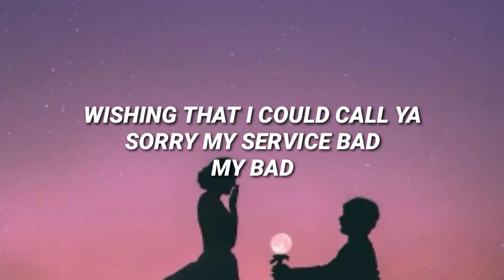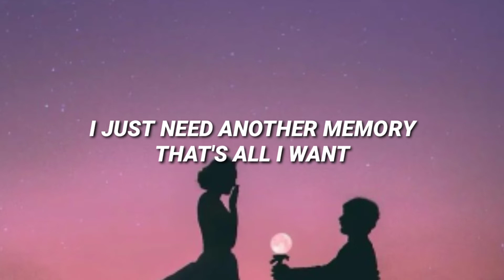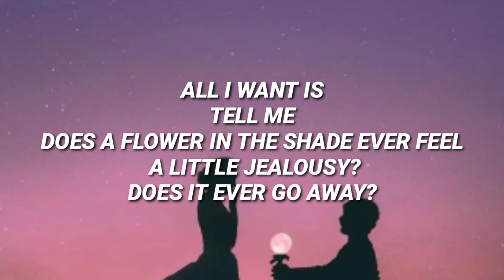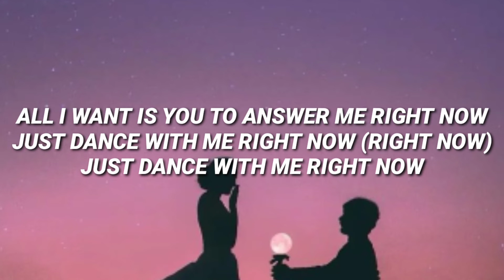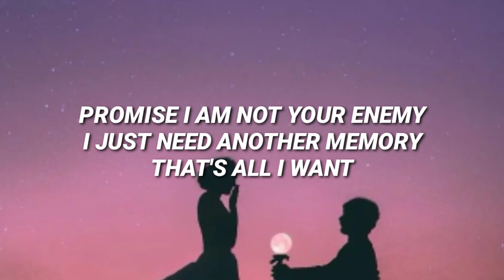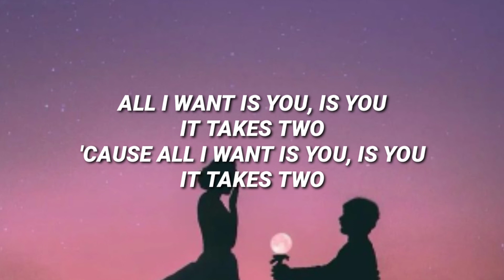It Takes Two - Jah Vinci ( Lyrics)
Jah vinci

What if i wake up happy?
Bagaimana jika saya bangun dengan bahagia?
And what if i wake up sad?
Dan bagaimana jika saya bangun dengan sedih?
Sorry if i said something
Maaf jika saya mengatakan sesuatu
Something that made you mad
Sesuatu yang membuatmu marah
Wishing that i could call ya
Berharap aku bisa meneleponmu
Sorry my service bad
Maaf layanan saya buruk
My bad
Salahku

When i wake up you're not next to me
Saat aku bangun kamu tidak disampingku
Guess i'm missing all your energy
Kurasa aku kehilangan semua energimu
That's all i want (that's all i want)
Hanya itu yang saya inginkan (hanya itu yang saya inginkan)
Promise i am not your enemy
Berjanjilah aku bukan musuhmu
I just need another memory
Aku hanya butuh memori lain
That's all i want
Itu saja yang saya inginkan
'Cause all i want is you, is you
Karena yang kuinginkan hanyalah kamu, apakah kamu
It takes two
Dibutuhkan dua
It takes two
Dibutuhkan dua
All i want is
Yang saya inginkan hanyalah
Tell me
Katakan padaku

Does a flower in the shade ever feel a little jealousy?
Apakah bunga di tempat teduh pernah merasa sedikit cemburu?
Does it ever go away?
Apakah itu pernah pergi?
All i want is you to answer me right now
Yang saya inginkan adalah Anda menjawab saya sekarang
Just dance with me right now (right now)
Hanya berdansa denganku sekarang (sekarang juga)
Just dance with me right now
Hanya berdansa denganku sekarang

It takes two
Dibutuhkan dua
It takes two
Dibutuhkan dua
All i want is you, is you
Yang aku inginkan hanyalah kamu, apakah kamu?
It takes two
Dibutuhkan dua
It takes two
Dibutuhkan dua
(is you, is you, oh, is you)
(apakah kamu, apakah kamu, oh, apakah kamu)